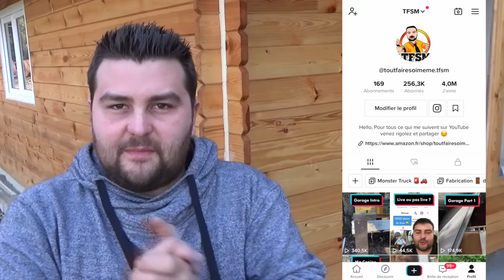Comment Construire une Maison pour 20 000€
je vous présente ma maison construite avec un minimum de budget 20 000€ pour tous faire
de A à Z.
j'ai transformé 2 abris de jardins en habitation

📒 Pour recevoir le détail des dépenses pour construire sa maison pour moins de 20 000 €

🙋‍♂️ RETROUVEZ MOI 🙋‍♂️

à bientôt
TFSM